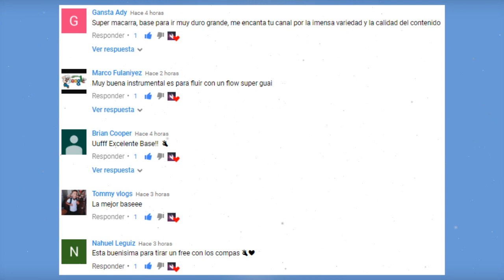[FREE] Drake x Kendrick Lamar x Bad Bunny Type Beat 2018 - God's Plan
🔥 Most New & Hot of Rap / Trap & Hip Hop 2018, The Best of Rap / Trap 2018

Produced by Jose Montoya aka Fx-M Black Beat’s

Artwork: Unknown